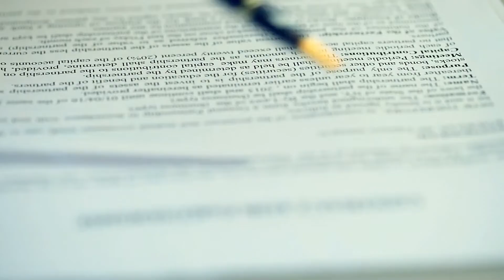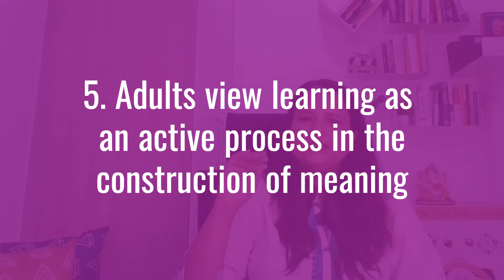Adult Learning Principals! Day 58 of my 90-day journey- Banker to Entrepreneur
Adult Learning Principals! This video covers the adult learning principals how this can actually hamper our learning and how to build a learning team using these principles!!
Day 58 of my 90-day journey- Banker to Entrepreneur.

This is a vlog of my journey from a banker to an entrepreneur. I plan to record the first 90 days of my struggles and my successes after I resign from my corporate Job. This is my accountability journal.
Today's Vlog covers my journey..